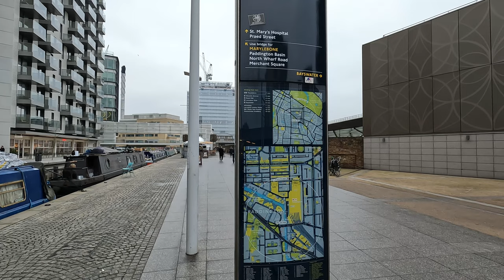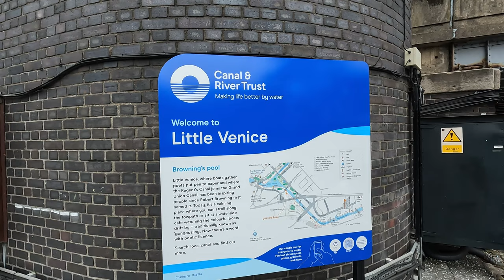Little Venice London | Look Around London 4k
London Little Venice is situated next to Paddington Station in London.
How to get to Little Venice;
Little Venice is one of attraction in London for visitors and Londoners. Portobello road market is not so far from Little Venice and also its near Mayfair area of London.
Access to Little Venice from Paddington Station takes a few minutes, However arriving there by car or bus is easy too. Walking to Little Venice from Edgware Road  takes only a few minutes. there are many Restaurants and Bars and Boat Restaurants in Little Venice.